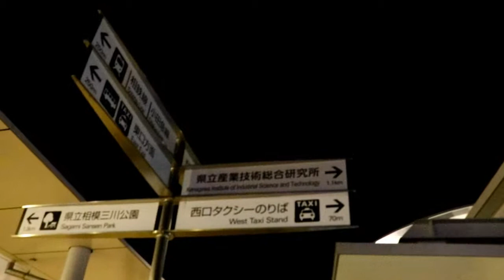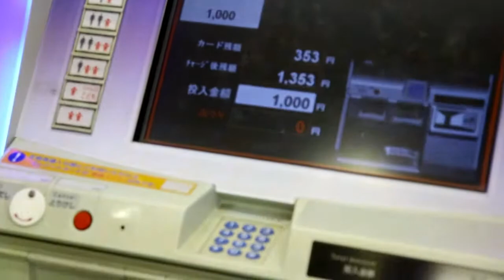kuliner makanan indonesia di jepang {jejak jisshusei part 2}